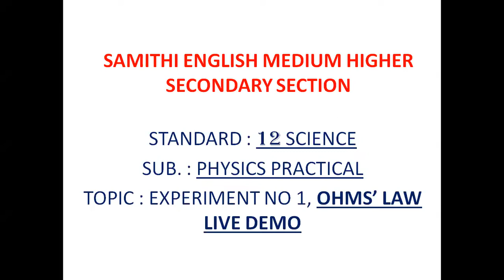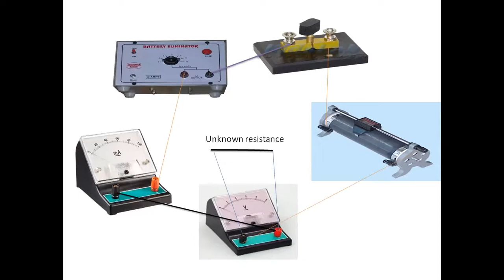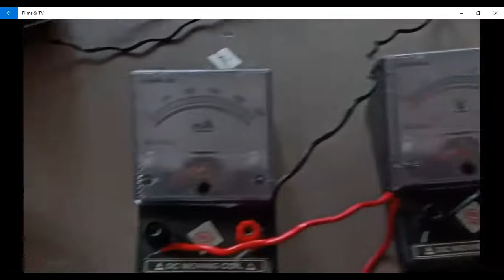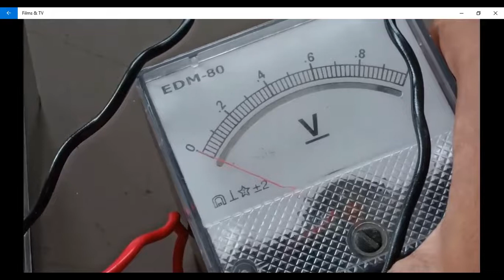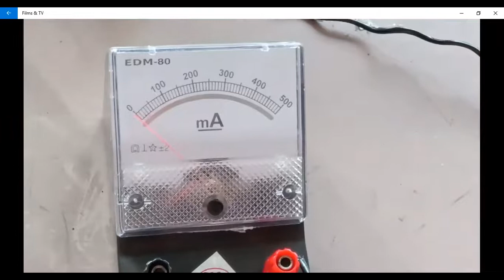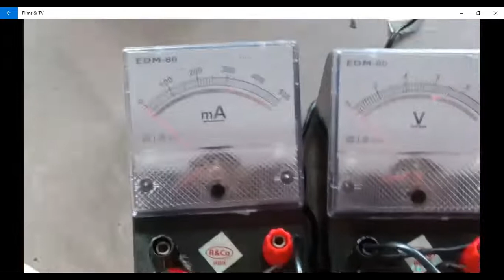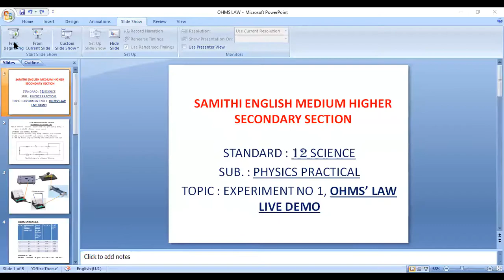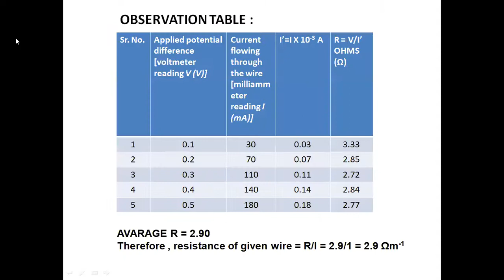5 12 SCI PHY PRACT 20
5 12 SCI PHY PRACT 20